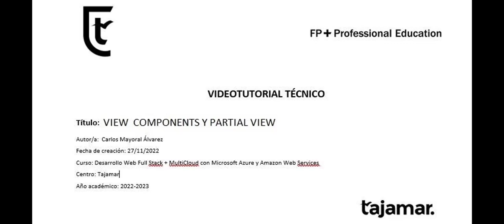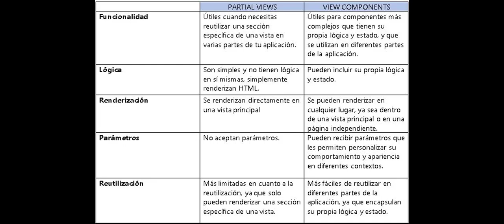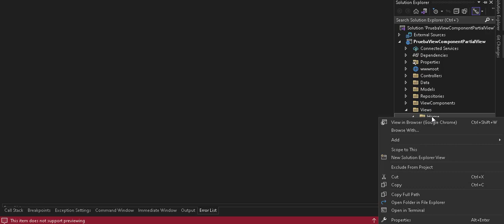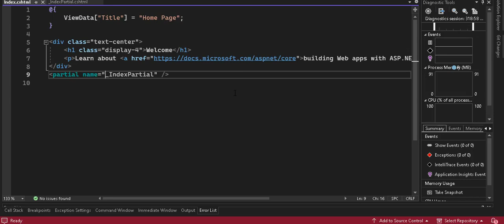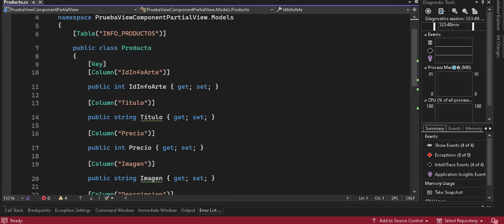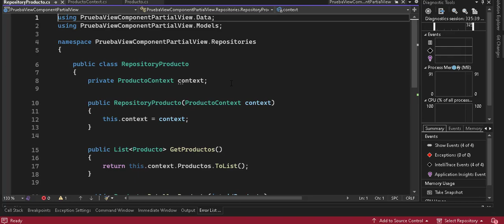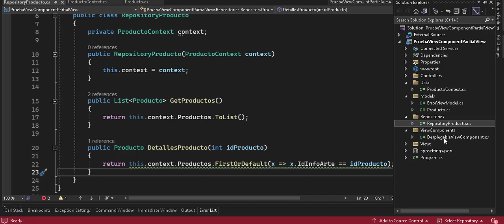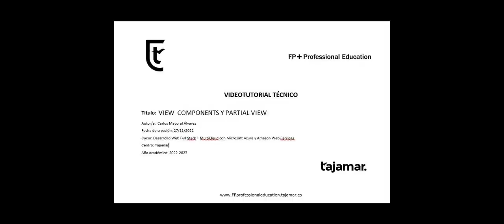Partial View VS View Component en MVC .NET Core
Explicación y muestra de las diferencias entre Partial View y View Component en MVC .NET Core 6, y ejemplos prácticos de cada uno.

-Autor/a: Carlos Mayoral Alvarez
-Centro: Tajamar
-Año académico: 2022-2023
-Curso: Desarrollo Web Full Stack + MultiCloud con Azure y AWS